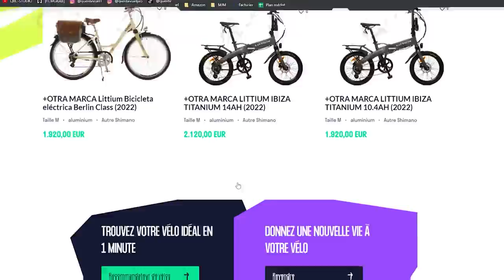COMMENT CHOISIR SON VELO D'OCCASION ?! | VLOG #7